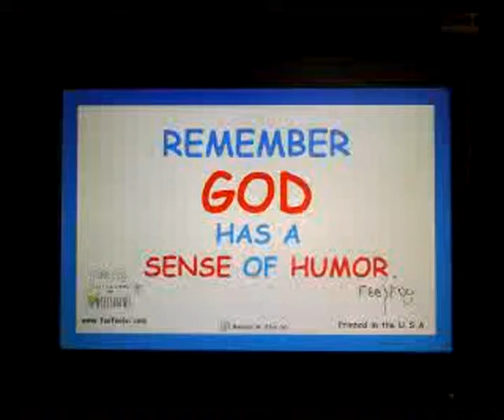God Has A Sense of Humor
"Sayings" from the pen of Foo Foo. : "Remember GOD has a SENSE of HUMOR. FOO FOO"